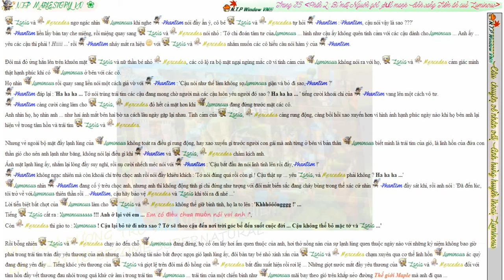Câu chuyện Siêu nhiên Luminus (Trang 35)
Trang 35 (Phần 2 : Bí mật Sức mạnh Siêu nhiên trong Thể Xác Luminous)